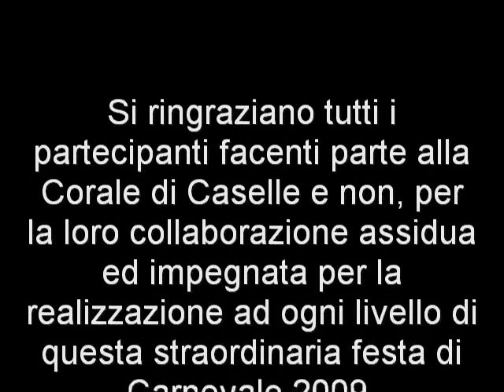Festa di Carnevale 2009 Corale a Caselle di Sommacampagna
Video del balletto degli Abba in Mamma mia